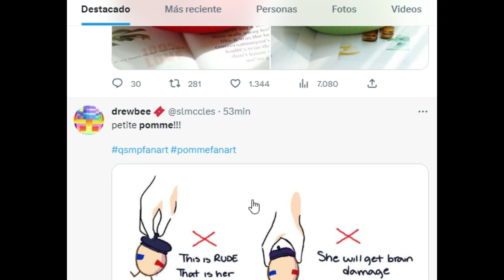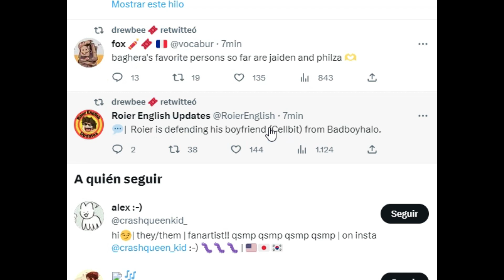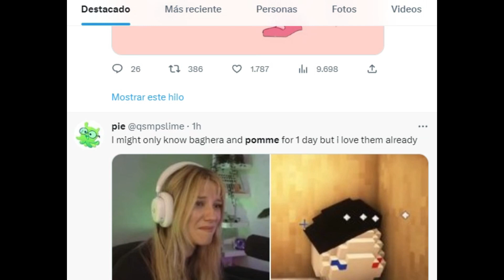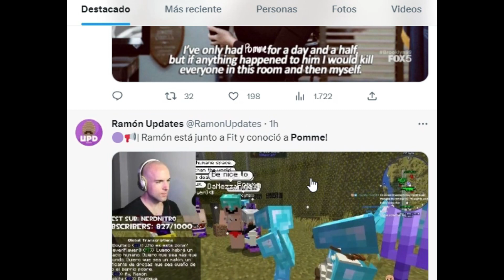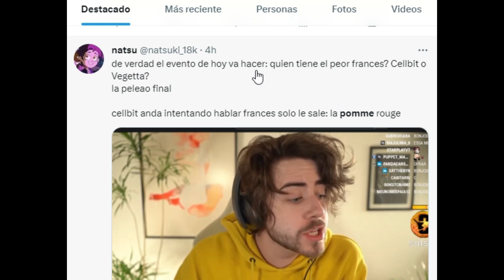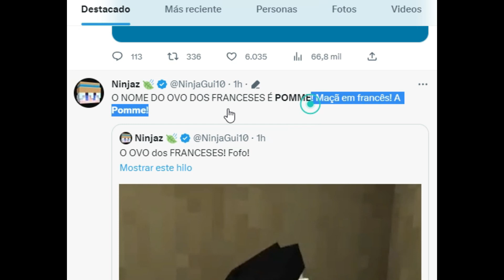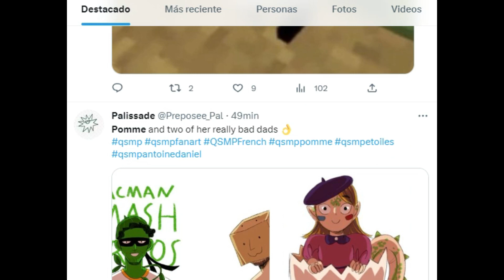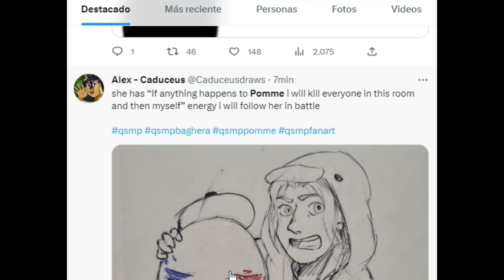UN NUEVO HUEVO DE NOMBRE POMME LLEGA A QSMP